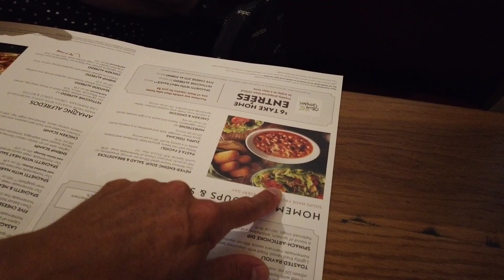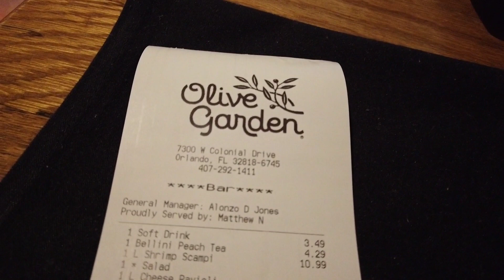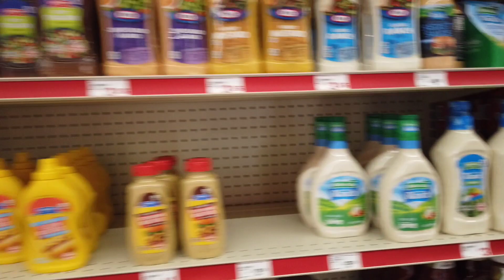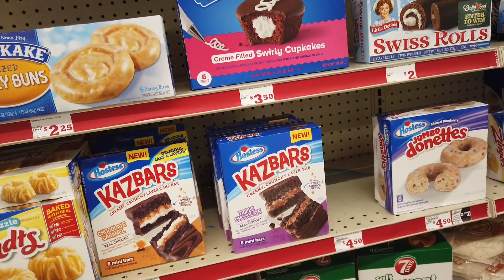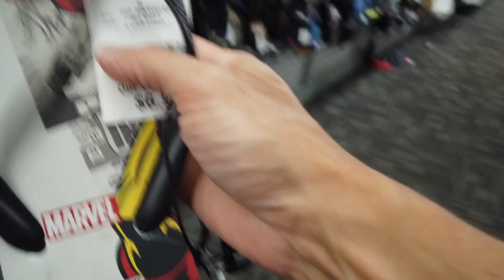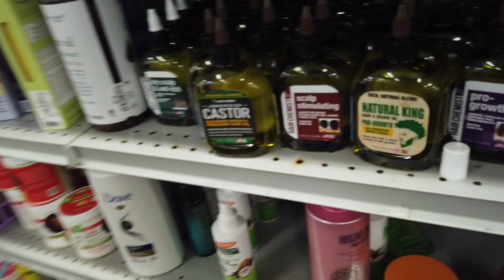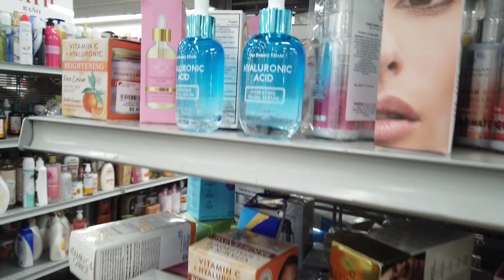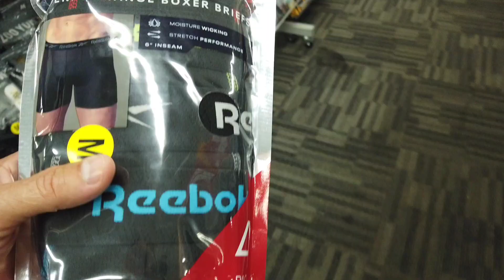RESTAURANTE ITALIANO BARATO OLIVE GARDEN / MERCADO FAMILY DOLLAR / LOJAS EM ORLANDO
Me segue também no Instagram:
@fernando_ costa721